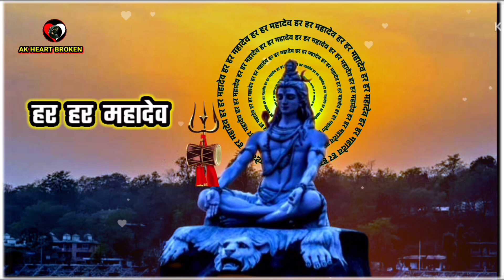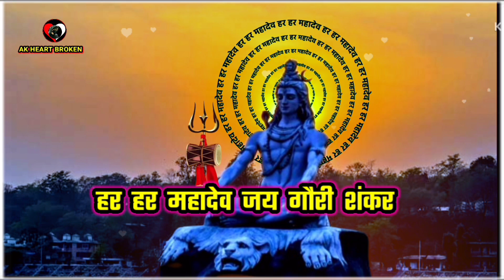Har Har Mahadev - हर हर महादेव ❤️🕉️ | Rachana Rimal New Song | Shiva Bhajan | AK Heart Broken 💔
👉🏻 यस्तै यस्तै मन छुने रमाइला गित, संगीत, सायरी सुन्न अनि देख्न को लागि यो च्यानल लाइ गर्नुहोस 👇

Important Notice:-